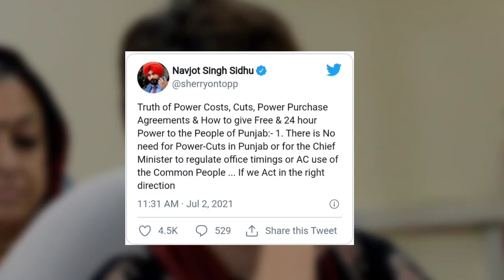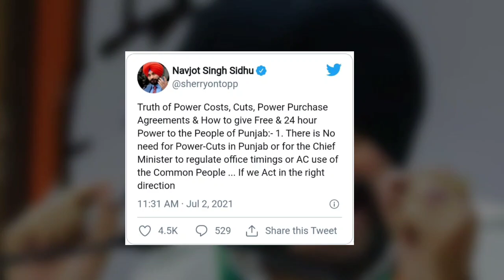सिद्धू चले इमरान खान के रास्ते । CM बनने के लिए करेंगे AAP Join। Naman Sharma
Stay Blessed